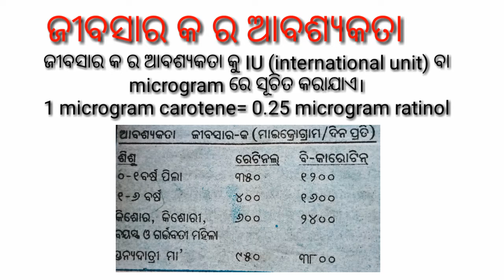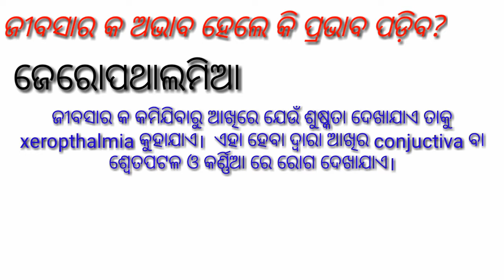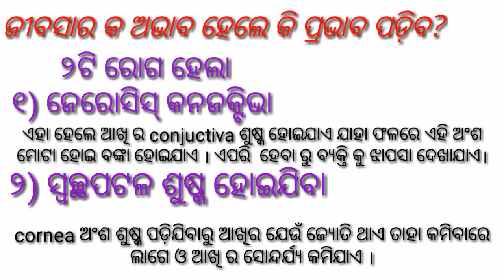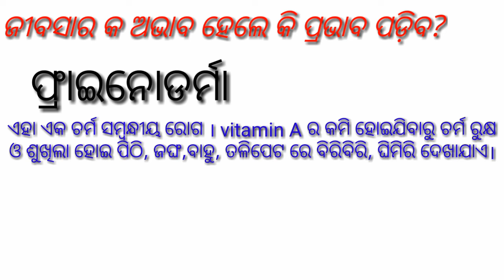vitamin A part 2 ଜୀବସାର କ